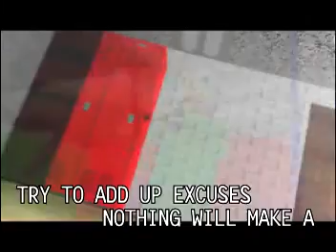Basics In Behavior (Joseph)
VCD Titles:
Recording Label:
Relased:
Screen: 4:3